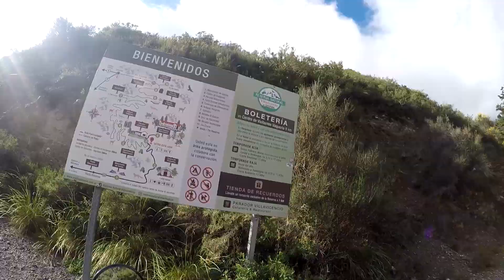Los PELIGROS de la RUTA T:01 E:03 | VUELTA POR ARGENTINA en xr150l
Llegamos a Mendoza capital, pero antes, tendremos que salir muy temprano desde Malargüe y hacer unos kilómetros bajo la niebla y mucho frio, aunque  todo eso valió la pena, ya que Mendoza nos ofrece unos paisajes hermosos.
Seguime en..…

para las personas que donen ya estoy pensando en que hacer para que no sea una simple donación, sino que tengan algo a cambio. Listas de materiales y repuestos:

- Drone
- Funda antideslizante para el asiento
- Campera de moto (COMPRADO) gracias a MotoIndumentaria
- Pantalón de moto  (COMPRADO) gracias a MotoIndumentaria
- Casco
- Botas

IRÉ AGREGANDO SEGÚN ME VAYAN SURGIENDO MUCHAS GRACIAS

MOTO INDUMENTARIA

TT DISEÑO Y PUBLICIDAD

PATAGONIA STRETCH

FOS - Fenix Open Systems SRL

Celular: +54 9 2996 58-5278 (Juan)
 LA ROCA GYM

celular: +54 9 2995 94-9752 (Gabriel)

CORDERO MOTOS

Celular: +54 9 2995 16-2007 (Mariano)

celular: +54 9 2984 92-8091 (Nahuel)

Muchas gracias a todos los que me apoyaron en este sueño, que era poder alcanzar una moto para poder viajar, por eso mismo creo este canal para compartir con todos ustedes!